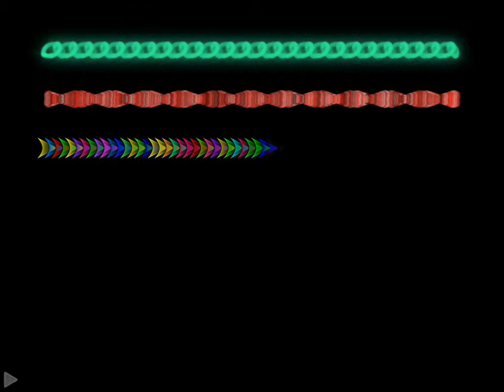Scribblify's Many Brushes - Drawing app for iPad, iPhone and iPod Touch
A preview of the wildly diverse and original brushes found in Scribblify, a universal drawing and painting application for iPhone, iPod Touch and iPad.